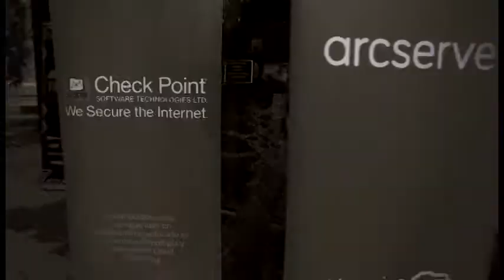¿Por qué Centroamérica está insatisfecha por su servicio de LTE?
De acuerdo con cifras compartidas con la organización 5G Américas por la consultora Ovum, el mercado de servicios móviles de América Latina para finales del 2015, se caracterizaba por tener la mayoría de los países de la región con una tasa de penetración del servicio superior al 100%.